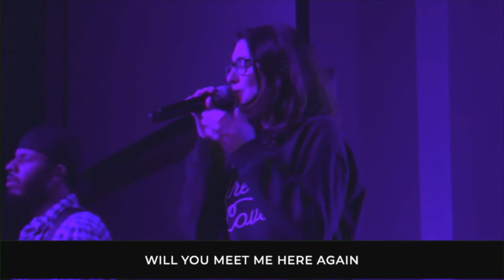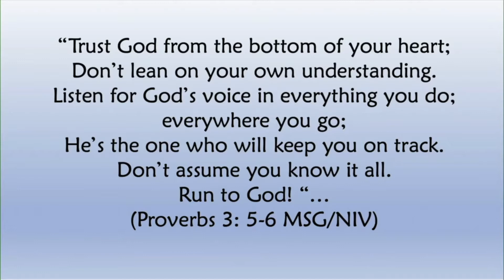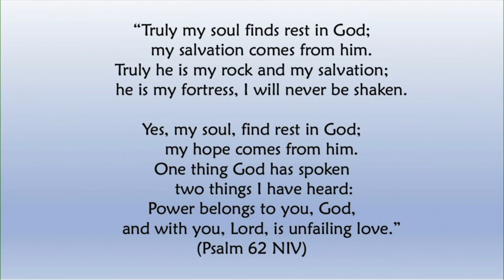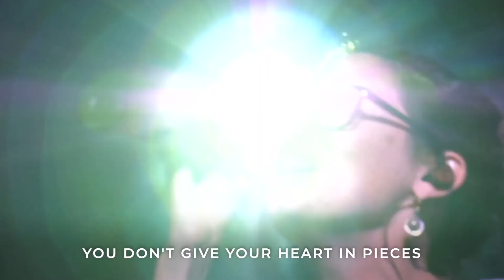October 4th-Art Alexander-Who knows?